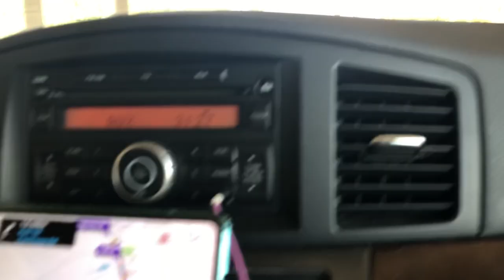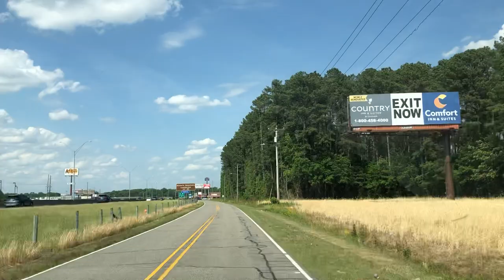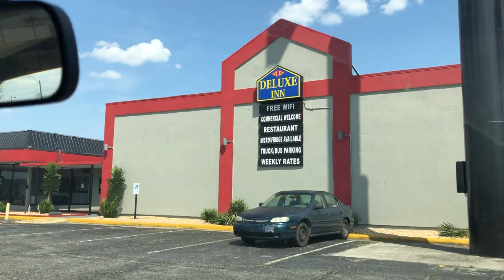តាមផ្លូវទៅ អូតែល ស្រុកស្រែចំការ